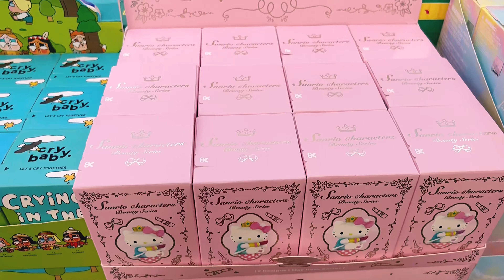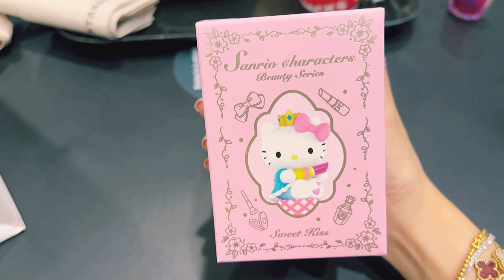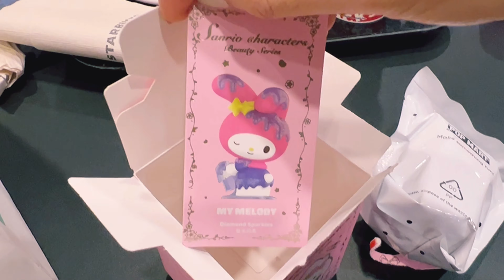POP MART SINGAPORE EXPERIENCE | Gwendy J.